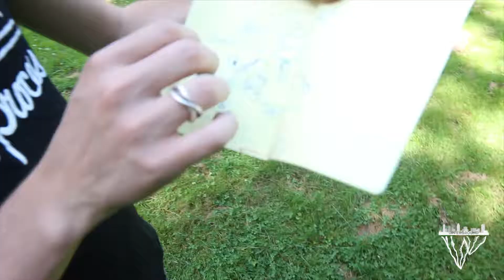Empty Minds - Behind the scenes [Live in the Garden]